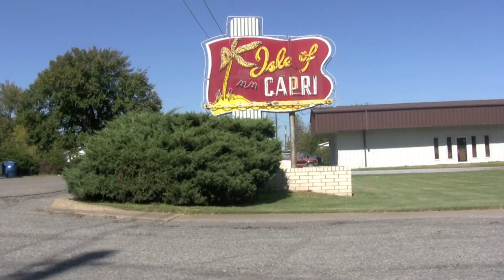Krebs OK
Cathy eats her though Krebs Ok.